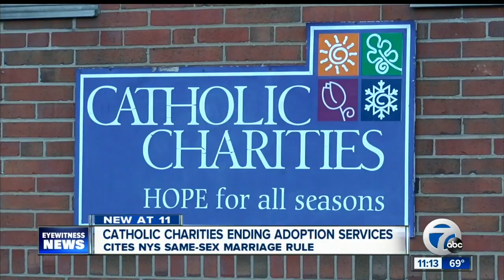Catholic Charities phasing out foster care and adoption services